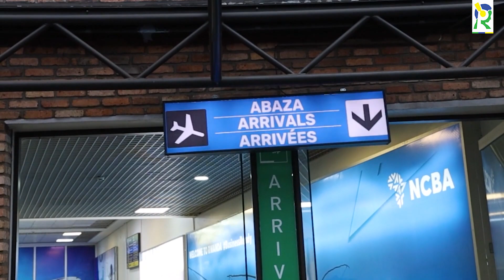Ntabwo dushaka igitutu- The Ben I kigali avuze ku bukwe bwe na Pamella||Meddy n’igihembo yegukanye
Umuhanzi Mugisha Benjamin uzwi nka The Ben ukorera umuziki muri Leta Zunze Ubumwe za Amerika, yageze i Kigali aho yitabiriye igitaramo ‘Rwanda Rebirth Celebration’, atangaza ako agifata nk’ubukwe.